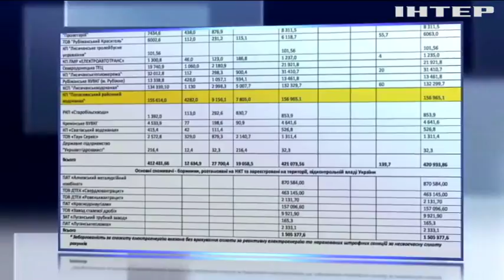В оккупированном Луганске из-за долгов отключили водоснабжение